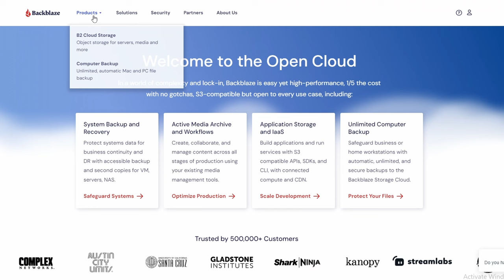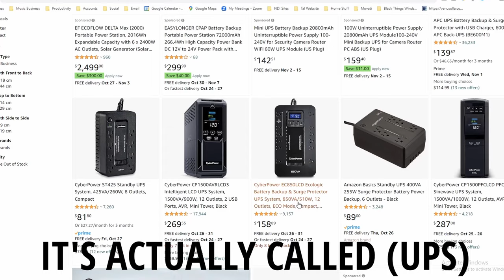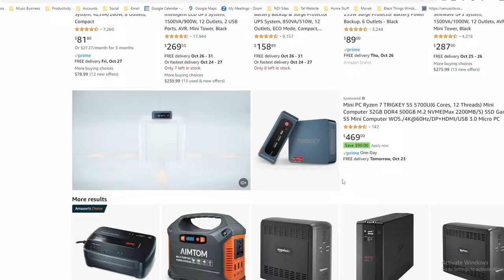Stolen Music Gear, 3 Priceless Lessons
I'm finally telling my story about how my music studio was robbed. It happened not only once but twice. Even though the moment was devastating, I'm sharing three lessons I learned to help you protect your home music studio.

📧 Reach out with questions about sync licensing and music production at

🕗TIME STAMPS
00:00 - Start
00:50 - Stolen Music Equipment Story
03:58 - Lesson #1
05:35 - Lesson #2
07:52 - Lesson #3